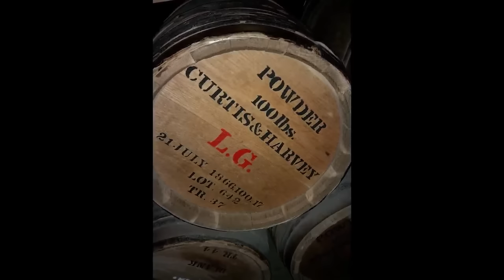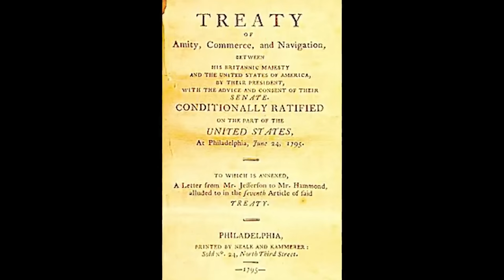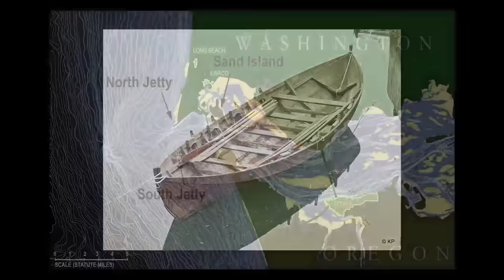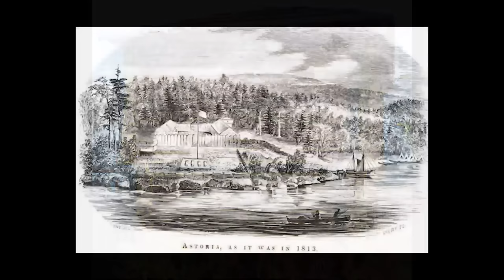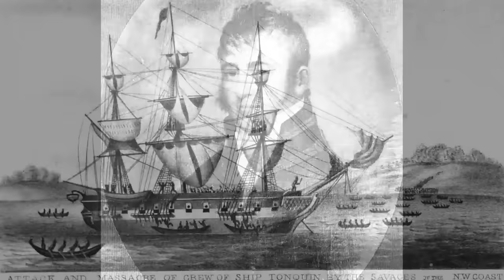Fur Traders vs. Tla-O-Qui-Aht Warriors : The Brutal Story Of The Tonquin Explosion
British Columbia, Canada, 1811.

James Lewis lies mortally wounded below the decks of the Tonquin, an American fur-trading ship, in the frigid waters of Clayoquot Sound, British Columbia, Canada.

All of his crewmates have been killed, and he is now alone as the Tla-O-Qui-Aht warriors who had attacked them now make their way back to the ship where Lewis lies. James Lewis knows he will not survive the day, but he burns for revenge against his attackers.

Lewis stares at the line of black powder that extends from where he lies to the ship’s powder magazine, containing many tons of gunpowder. He knows what he must do next...

Don’t miss this INTENSE episode only on History At The OK Corral: Home Of History’s Greatest Shootouts & Showdowns!

X : @historyokcorral
Tik-Tok : @historyattheokcorral

“Astoria : John Jacob Astor and Thomas Jefferson’s Lost Pacific Empire” by Peter Stark.
“The Fur Trade Gamble : Northwest Company On The Pacific Slope, 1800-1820.” by Lloyd Keith and John C. Jackson.